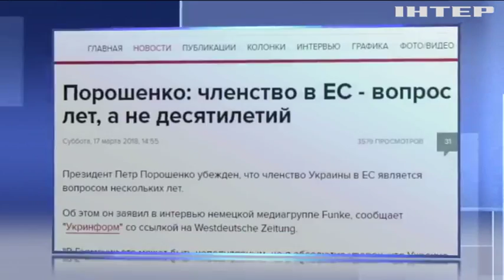Украина через несколько лет войдет в ЕС - Порошенко